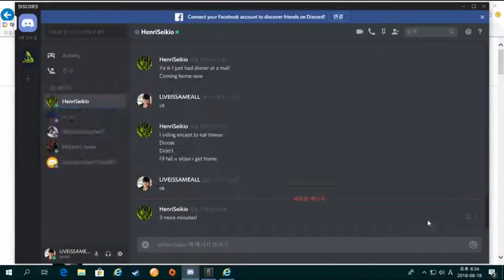[R6S] JäGeR MoNTaGe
aLL the videos are made entireLy ranked games.

WHAT I LEARNED::

If you have any advice for me, please write a comment.
That wiLL be of great heLp to me!^^

friendLy youtuber